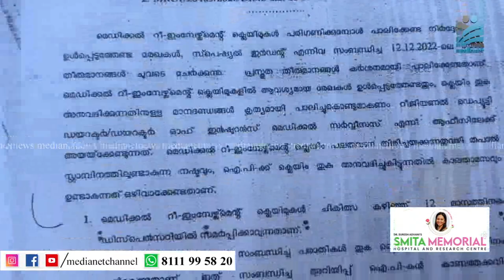ഇഎസ്ഐ ആശുപത്രികള്‍ വഴിയുള്ള റീഇംബേഴ്‌സ്‌മെന്റ് ക്ലെയിമുകള്‍ സാധാരണക്കാര്‍ക്ക് നഷ്ടമാകുന്നു.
ഇ എസ് ഐ ആശുപത്രികള്‍ വഴിയുള്ള റി ഇംബേഴ്‌സ്‌മെന്റ് ക്ലെയിമുകള്‍ ഇടുക്കിയിലെ സാധാരണക്കാര്‍ക്ക് നഷ്ടമാകുന്നു. ക്ലയ്മിനായി  ഒപി ടിക്കറ്റ് നിര്‍ബന്ധമാക്കിയും ഒ പി ടിക്കറ്റില്‍ തന്നെ ഡോക്ടര്‍ മരുന്നുകള്‍ എഴുതണമെന്നുമുള്ള ഇന്‍ഷൂറന്‍സ് മെഡിക്കല്‍ സര്‍വ്വീസ് ഡയറക്ട്രേറ്റിന്റെ സര്‍ക്കുലര്‍ എത്തിയതാണ് പ്രതിസന്ധിക്ക് കാരണം. ഇ.എസ്.ഐ ഡിസ്പന്‍സറികളില്‍ ആവശ്യത്തിന് മരുന്നില്ലാത്തതും സാദാരണക്കാര്‍ക്ക് ബുദ്ധിമുട്ട് സൃഷ്ടിയ്ക്കുന്നു.